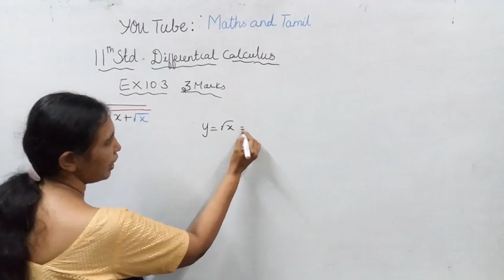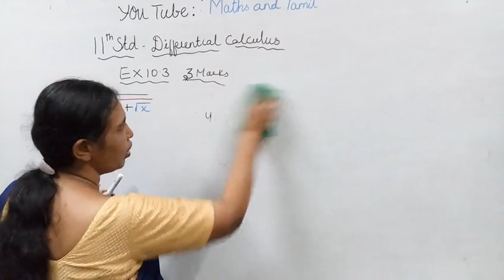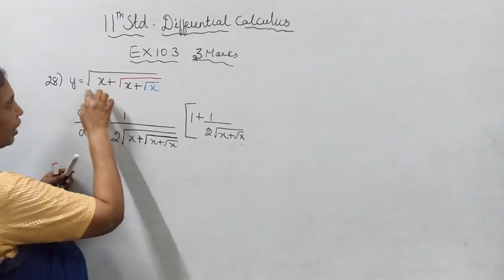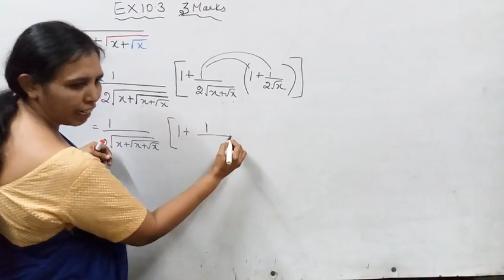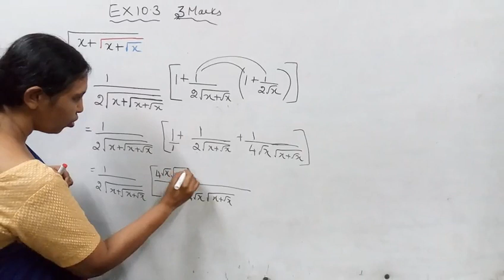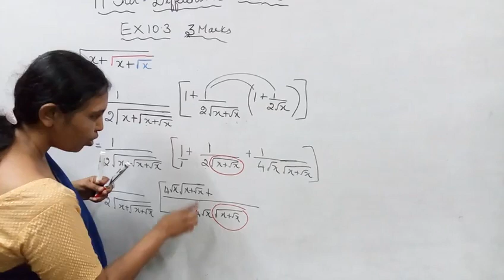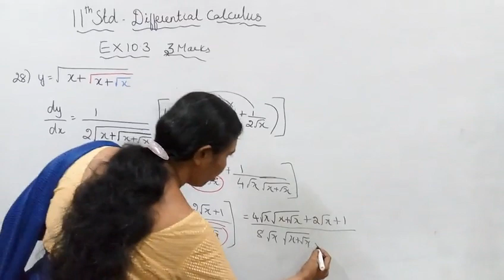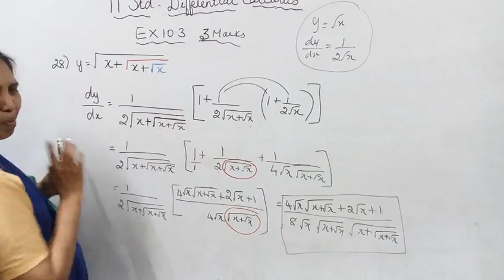T.N. 11th maths Exercise 10.3 Sum -28 | Differential Calculus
Dear students,
This video tells about that Differential Calculus Differentiability
tn11thmathsex:10.3-28#11thdifferentialcalculusex:10.3-28#mathsandtamil